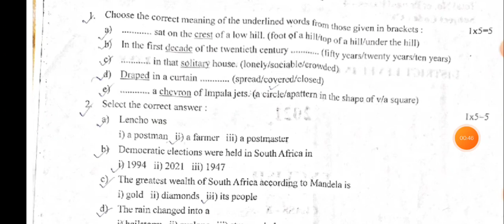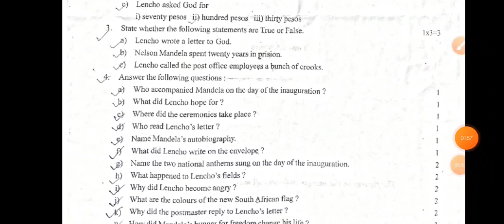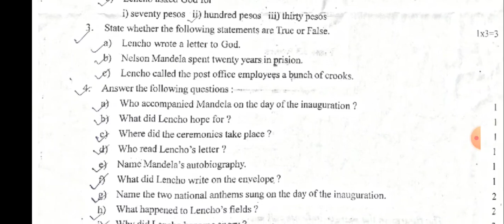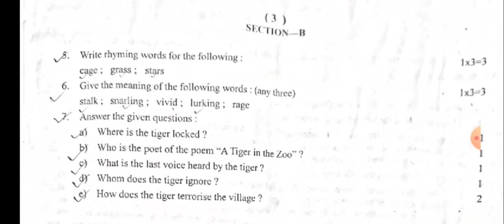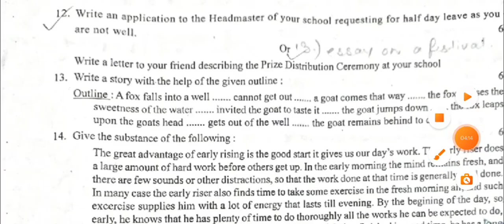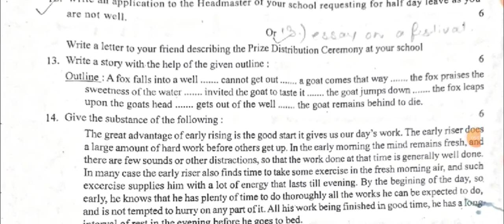class 10 half yearly English question paper 2021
class 10 English half yearly question paper 2022|English half yearly exam question paper class 10